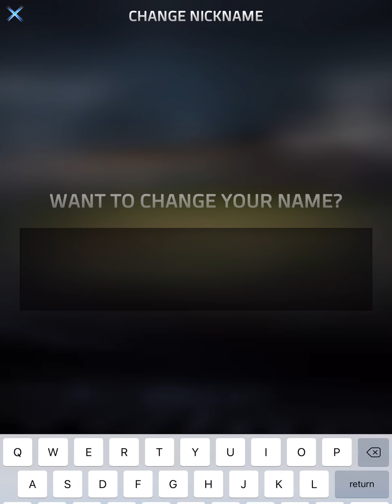MLB Tap Sports Baseball 2017 Gameplay First Look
MLB Tap Sports Baseball 2017 gameplay video played on iOS (iPhone / iPad), recording using quicktime player, and this game is available for free on the app store.